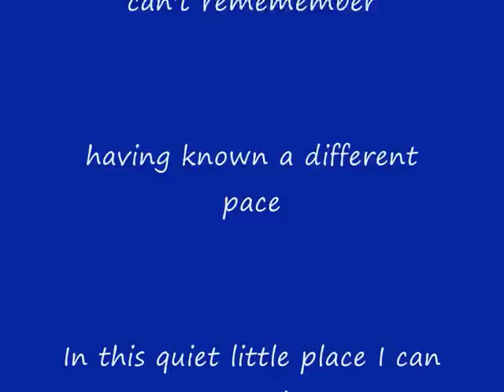K's Choice "Quiet little place"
Cologne, Kulturkirche
31 Januar 2012